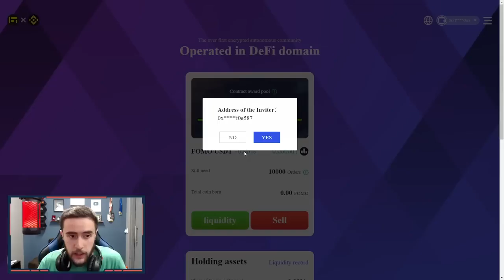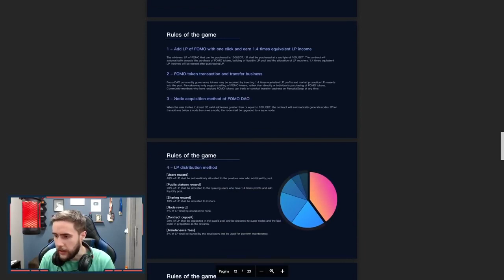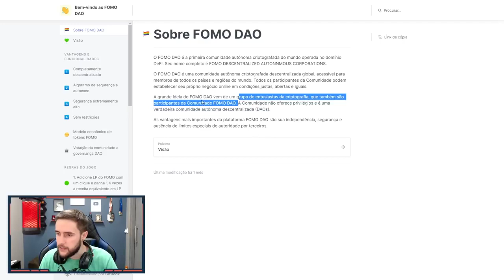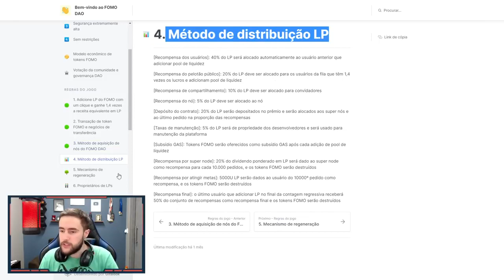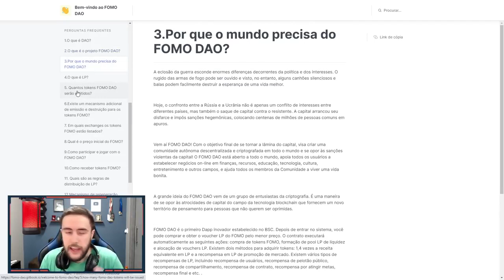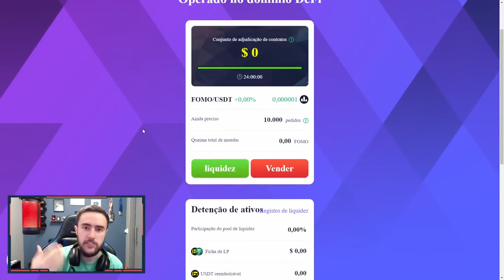O App FOMO DAO para ganhar dinheiro online veja o analise completo como fazer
■ Descrição

OUTRAS TAGS: